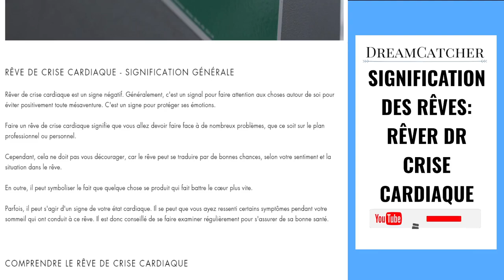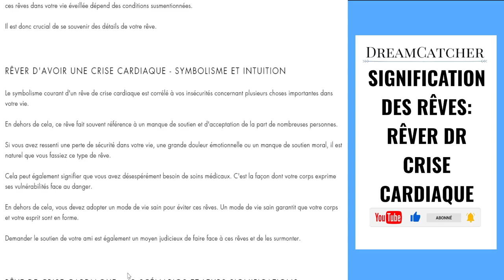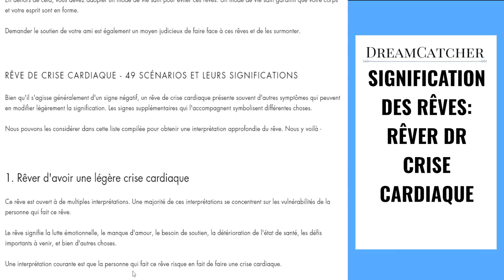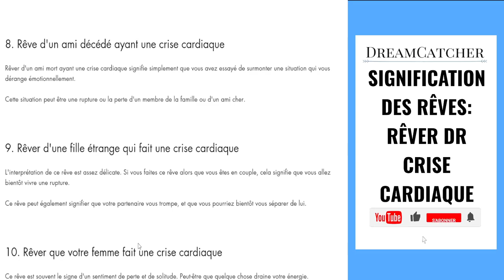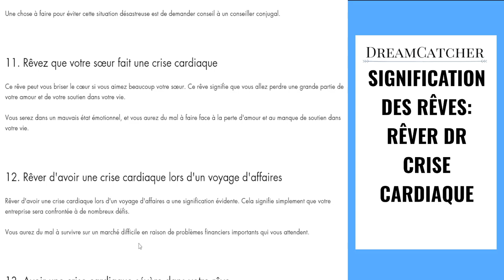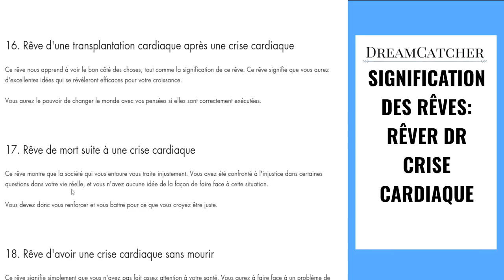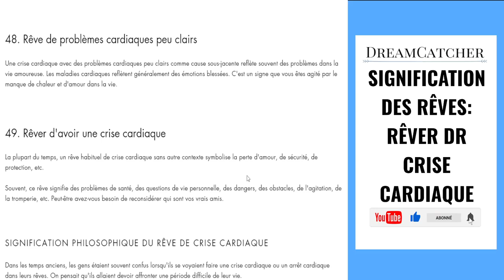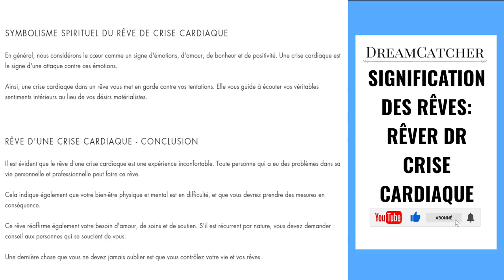RÊVER DE CRISE CARDIAQUE - SIGNIFICATION, INTERPRÉTATIONS & SYMBOLISME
Vous arrive-t-il de faire un rêve de crise cardiaque et de vous interroger sur sa signification ?

Les rêves de crise cardiaque nous transmettent des messages, nous guident, nous inspirent. Être à l’écoute de ses rêves de crise cardiaque est une porte d’entrée vers le monde de l’invisible et celui de notre inconscient.

Dans cette nouvelle vidéo, je partage avec vous mon expérience sur les rêves de crise cardiaque :

– Pourquoi rêvons-nous ?

– Que signifient-ils ?